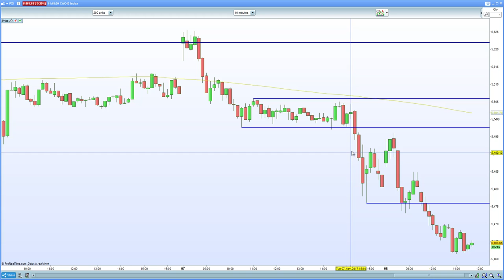FTSE 100 hurt by weaker Political uncertainty. DAX 30 & CAC 40 hurt by weaker Chinese data